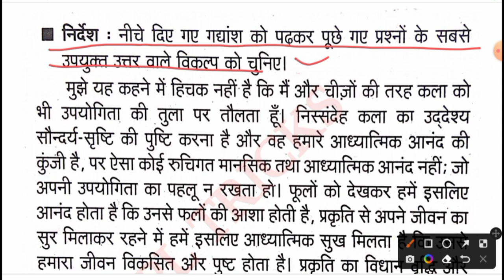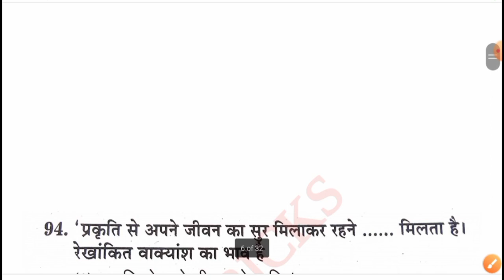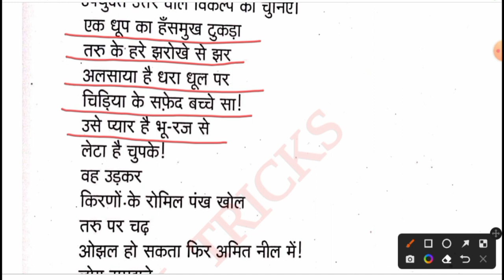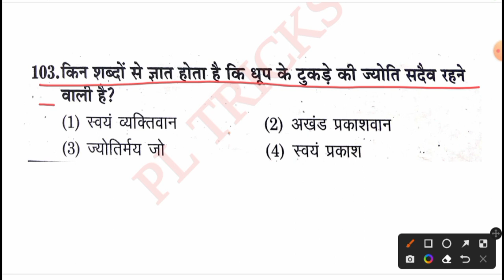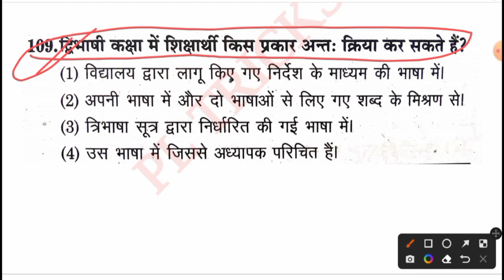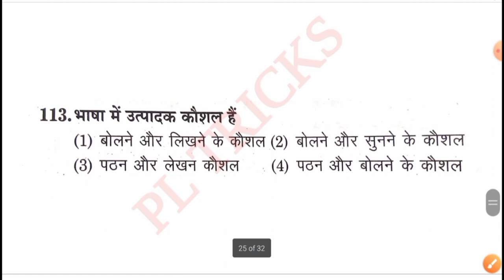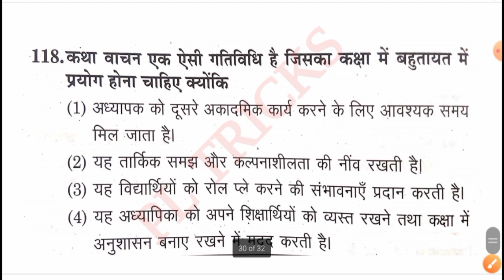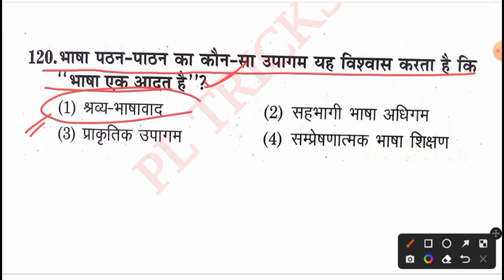CTET 2022-23||CTET HINDI PAPER2||HINDI PREVIOUS YEAR QUESTIONS PAPER-07 जनवरी-2022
CTET 2022-23||CTET HINDI PAPER2||HINDI PREVIOUS YEAR QUESTIONS PAPER-07 जनवरी-2022||HINDI FOR CTET||ctet hindi paper 2|
ctet hindi 2022||ctet hindi classes||
ctet hindi||ctet hindi grammar||ctet hindi online previous year question paper||